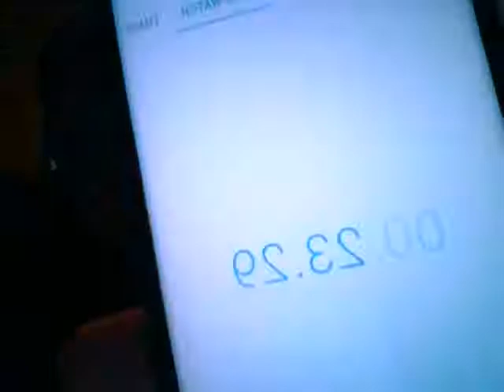Module Discussion 8: Standing Stork Test